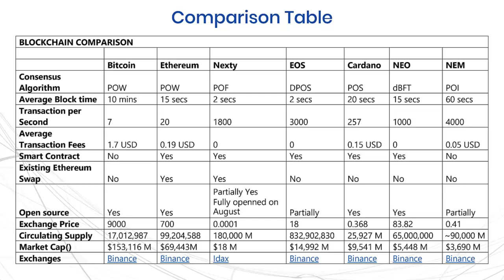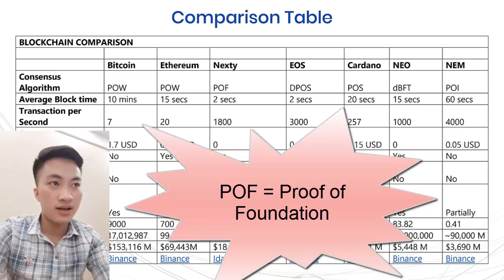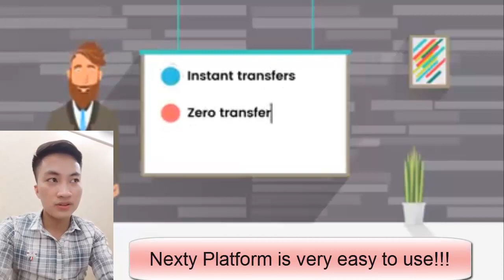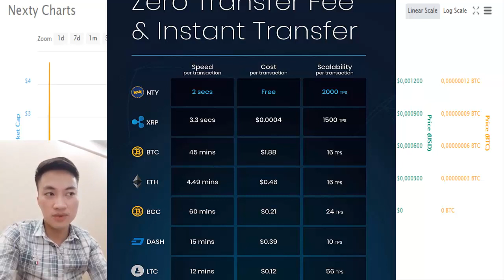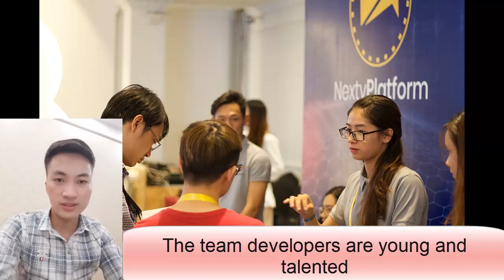Nexty Platform is better than other crypto currencies?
Nexty is a Fintech ecosystem which helps e-commerce and technology startups to raise funds from community. Nexty itself has a cryptocurrency named NTY with various dominant features such as Instant Transfer, Zero Transfer Fees and Dual Crypto Currency.

Dual Cryptocurrency Confirmation System includes two types of Cryptocurrency operating in parallel. The former called NTY, is the main cryptocurrency for using in daily transactions. The latter called NTF, is for transaction confirmation system.